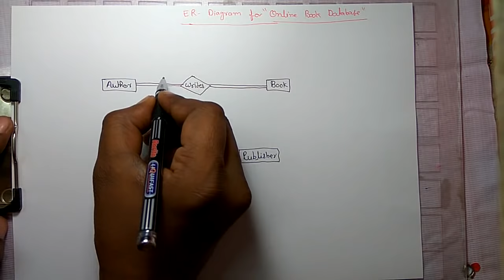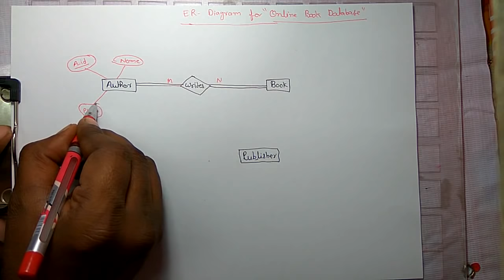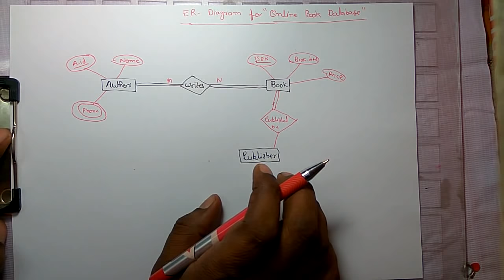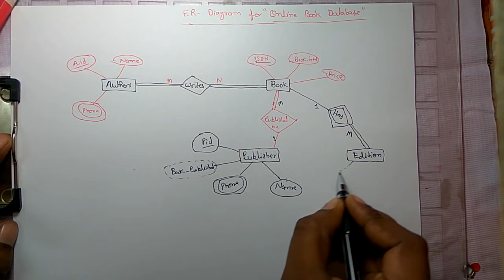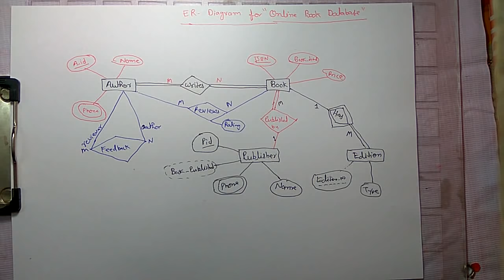ER-DIAGRAM EXAMPLE : ON LINE BOOK DATABASE